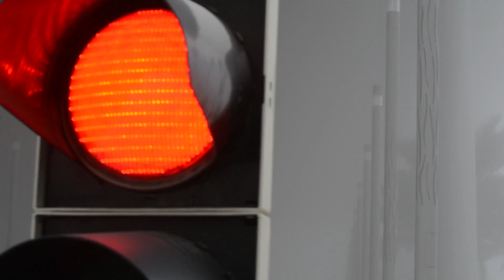DOHA QATAR CITY TOUR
DOHA QATAR CITY TOUR 2017